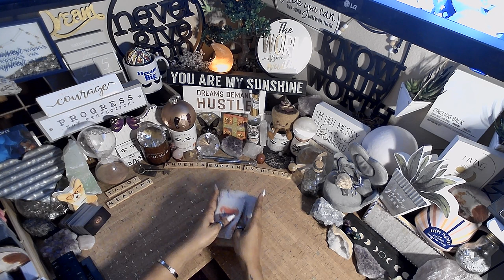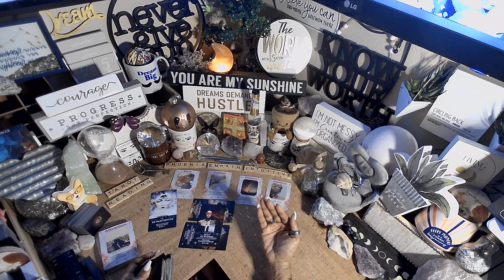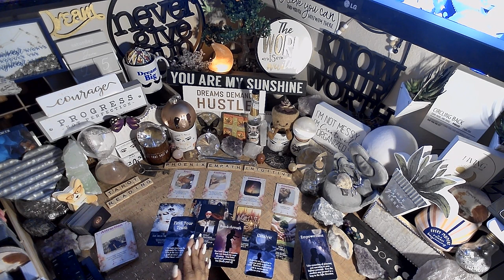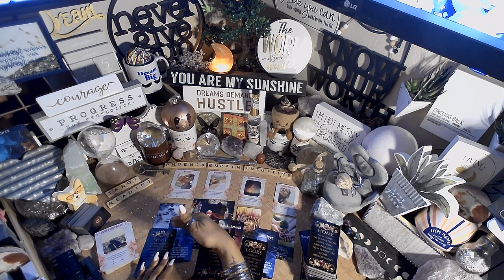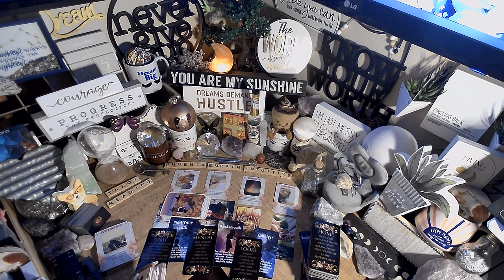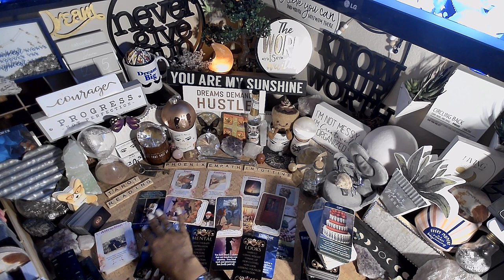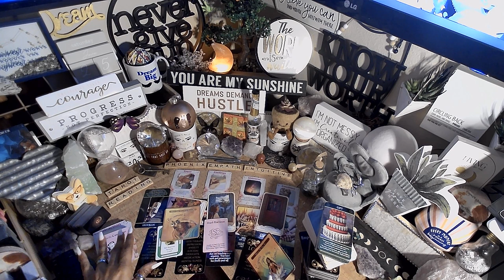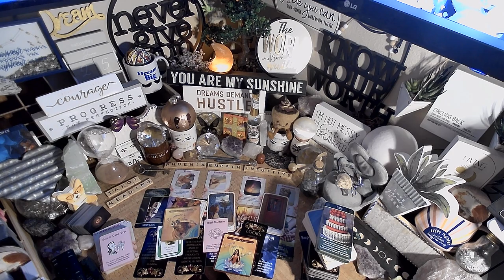Cancer ♋️Empowering Others EVERYTHING YOU NEED TO KNOW RIGHT NOW